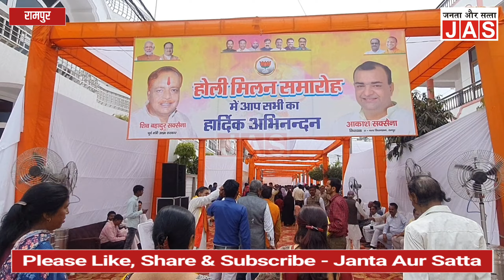Rampur | आज़म खान के दुश्मन के यहां पहुंचे हज़ारों लोग | Azam Khan | Akash Saxena | Janta aur satta